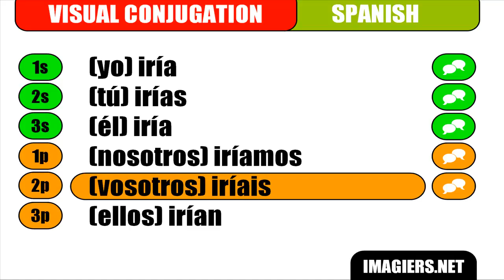[Learn Spanish] [Visual conjugation] ir - Condicional